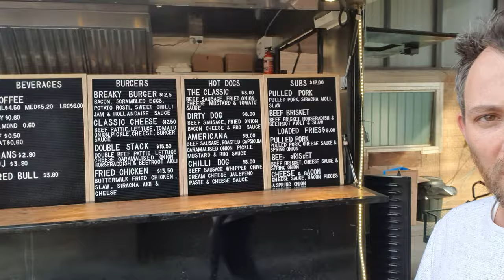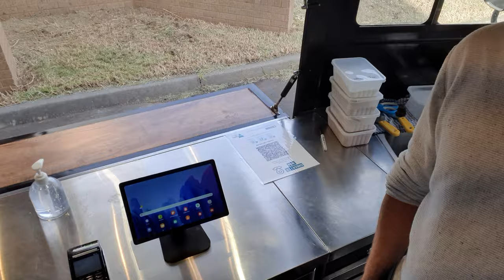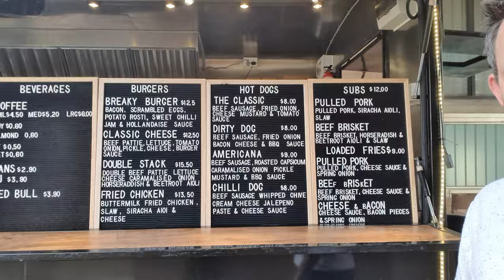Cafe owner operator Vlog # 2 Big Buns OPEN Coffee/ Food trailer Braeside Melb VIC 🙂